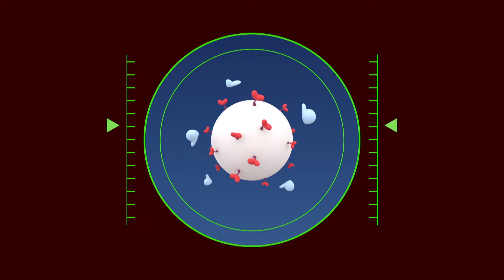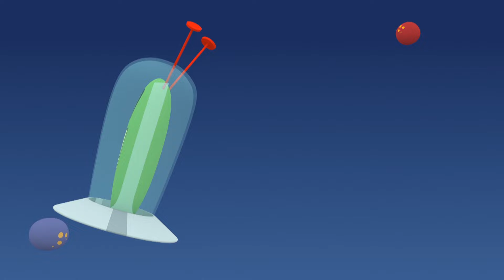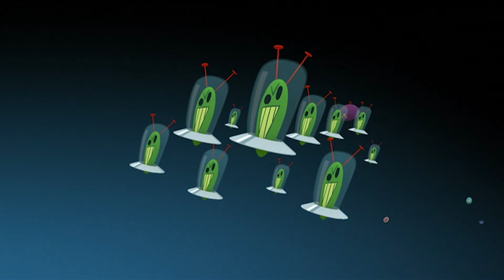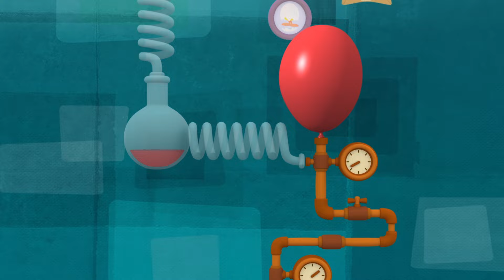👾 POCOYO ITALIANO - Natale Marziano [63 min] |VIDEO e CARTONI ANIMATI per bambini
✔️ Il Natale è finalmente arrivato! Pocoyo e i suoi amici celebrano il dolce e bianco Natale con tutti noi. Goditi canzoni, storie e molti video natalizi sul nostro canale di Pocoyo ufficiale in italiano!

✔️ Gli alieni festeggiano anche il Natale. Vuoi scoprire come lo festeggiano gli amici di Pocoyo? Divertiti con questo video di avventura con gli alieni!

00:00:00 Lo spirito del Natale
00:05:49 La missione segreta
00:07:32 Il ritorno del marziano furioso
00:13:27 Insert coin
00:19:26 Il circo spaziale
00:41:29 Turisti dallo spazio
00:51:30 Rock and roll
00:57:29 Space Mission

Guarda Let's Go Pocoyo su Rai YoYo! Più informazioni ➜

🎄 Lo spirito del Natale 🎄
Il Marziano furioso odia il Natale sin da quando suo padre lo abbandonò ,una notte della Vigilia di tanti anni fa.

👽 La missione segreta 👽
Goditi questa divertente e accattivante avventura del Marziano Furioso!

👽 Il ritorno del marziano furioso 👽
Il marziano furioso fa ritorno al mondo di Pocoyo con un piano infallibile: rubare l'identità di Pocoyo.

🏆 Insert coin 🏆
Il marziano furioso fa ritorno sul mondo bianco di Pocoyo e rapisce la bambola di Elly.

🎪 Il circo spaziale 🎪
Pocoyo e i suoi amici vanno al circo. Magia, acrobazie, giocoleria e molte altre avventure. Gli alieni hanno raggiunto il pianeta Pocoyo e hanno bisogno di aiuto

👾 Turisti dallo spazio 👾
Un gruppo di marziani verdi arriva sul mondo di Pocoyo per scattare delle foto dei nostri amici.

Pocoyo e i suoi amici hanno messo su un gruppo rock e Polpo ha preparato un servizio fotografico.

🚀 Space Mission 🚀
Pocoyo and Pato are playing with their Martian friend. They build a rocket ship with boxes and pretend that they are navigating through space between planets and stars.